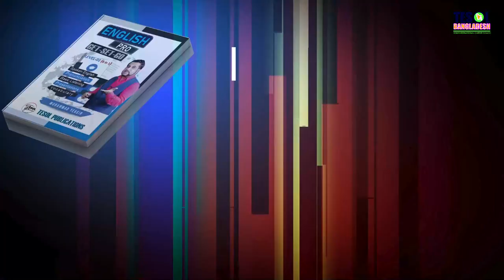EASY ENGLISH LISTENING | PART-1 | LESSON-15 | TESOL BANGLADESH